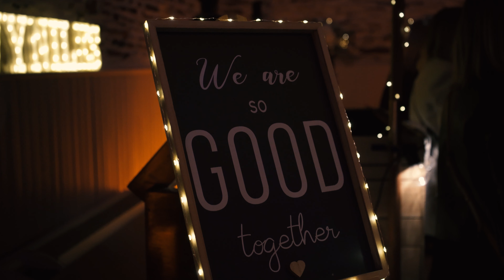AFTER MOVIE SOIREE ANNUELLE COZY PRODUCTION